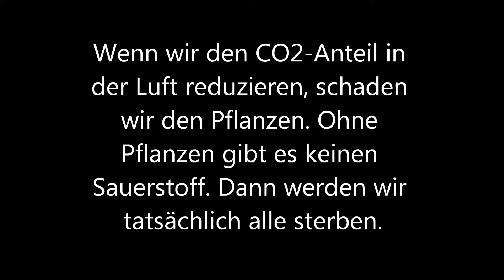S' Änd vor Wält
Wie eine Sekte versucht, die Welt zu verblöden ...